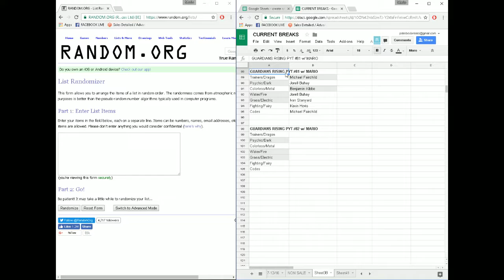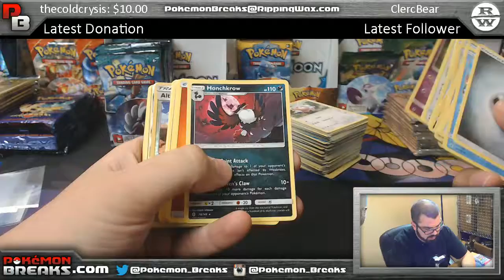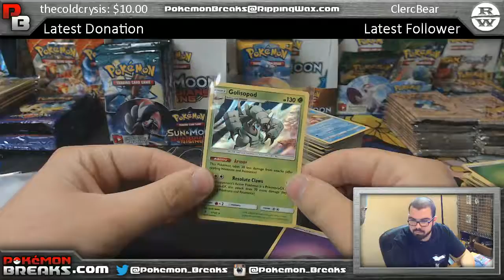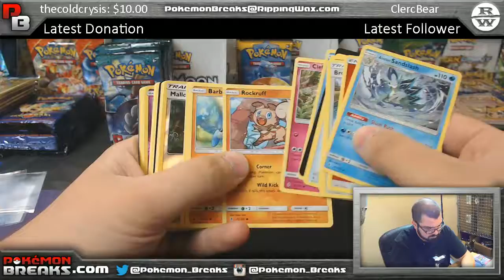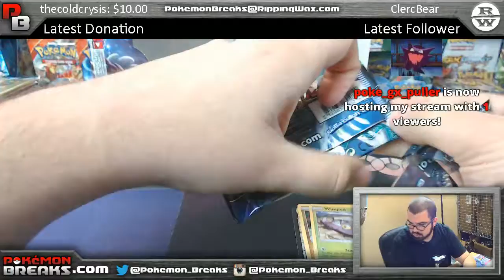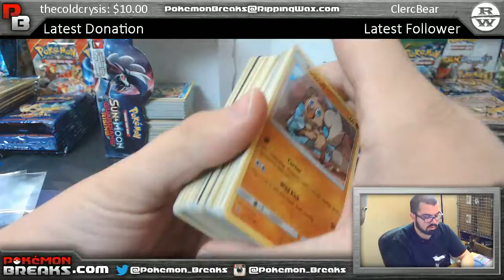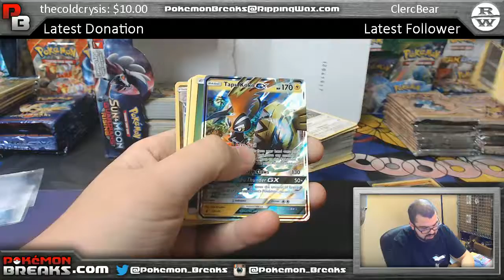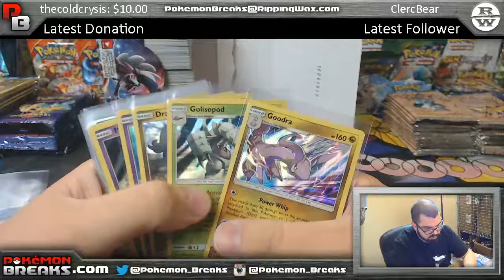6 10 2017 Pokemon Guardians Rising 1 Box PYT #81